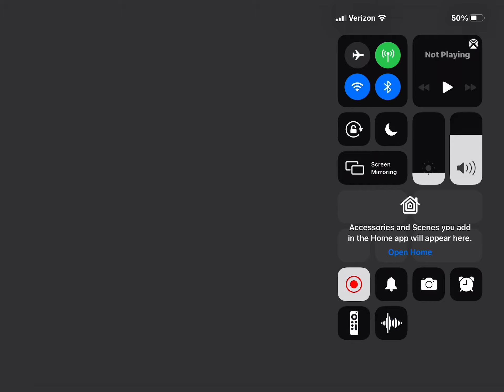November 23, 2021